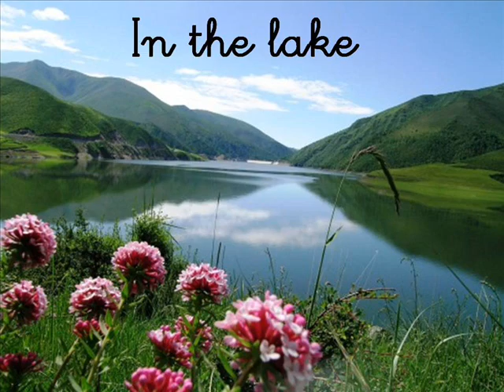In the grasslands